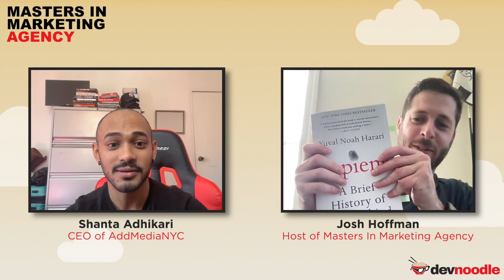How One Niche Can Skyrocket Your Agency with AddMedia NYC’s Shanta Adhikari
This episode, AddMediaNYC’s CEO Shanta Adhikari talks about why he choose to focus his marketing agency on one niche, the unique difficulties of marketing for dentists, and how he got new marketing clients through cold emailing.

Shanta Adhikari is the CEO of AddMedia NYC, a marketing firm that helps local dental practices develop profitable customer acquisition channels using direct response advertising and remote sales teams.

In 2022 his agency directly generated over 5 million impressions, over 700 scheduled appointments, $30M+ in pipeline value, and more than $6M in direct sales & production for their clients across the US. Here are a few of the topics we’ll discuss on this episode of Masters in Marketing Agency:

- How to become an IOS game developer.
- The benefits of focusing on one industry.
- Using cold emails to get new clients.
- The response rate you get from cold emailing.
- How marketers should approach dentists.
- The difficulties of marketing for dentists.
- When to hire your first employees.
- Unconventional hiring techniques.
- Hiring mistakes to avoid.

Quotables:
8:21 - “I’m trying to act like a customer, awesome hey by any chance do you this type of service for HVAC their like yes hey fantastic awesome do you mind if I pitch you real quick or something like that like can I pitch you real quick they say yes ok fantastic I can do this for you would it be impossible for us to spend 5 minutes together over a call and at some point it’s a number game you do it so many times that someone’s going to say yes.
15:04 - “One time I hired a guy to do my calls and he was doing amazing this was after onboarding, he was killing it, dude was booking so many appointments I’m like Jesus Christ. I find out that in one day I’m listening to the calls he’s doing the calls drunk. So that was insane he was a high performer but he had flaws and holes in the well or whatever the phrase is.”
16:47 - “I’ve never looked at their resume, I don’t typically look at it, I’ve always placed personality over talent. One of our core values is kindness that is something I look for so when I’m going about hiring someone I always like at on top of their skills and experience how is their personality like is this someone I can actually work with?”